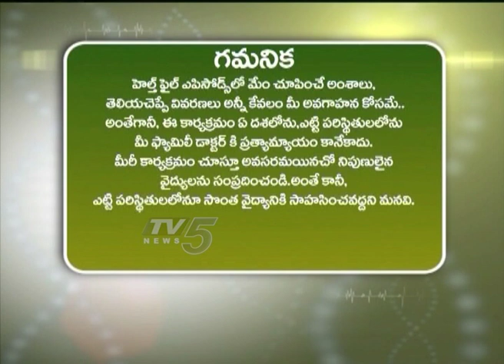"Understanding Cancer Staging and Diagnosis: Insights from Dr. Mohan Vamsi"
In this enlightening discussion, Dr. Mohan Vamsi, Chief Surgical Oncologist, shares invaluable insights into the complexities of cancer staging, types, diagnosis, and treatment. Dr. Vamsi emphasizes that understanding these stages is pivotal for effective cancer care.

Discover why the diagnostic and staging phases are of paramount importance in the journey towards treating and potentially curing cancer. Learn how the diagnostic process begins with a biopsy, a cornerstone in identifying the presence of cancer. Once the tumor becomes undetectable, cutting-edge liquid biopsy techniques come into play. These methods can identify circulating tumor cells and unveil critical information about the cancer type and underlying oncogenes, all from just 10 ml of blood. Furthermore, Dr. Vamsi explains how treatment decisions are intricately linked to the staging process, often relying on advanced imaging tools like PET CT scans. Explore the significance of Digital PET CT and MR scans, now available at Omega Hospitals in Hyderabad, which provide unprecedented precision in detecting tumors and cancer in soft tissues. These innovative scans offer results in a mere 3-3.5 minutes while reducing radiation exposure by 60-70%.

Credits : This informative content was originally featured on TV5.